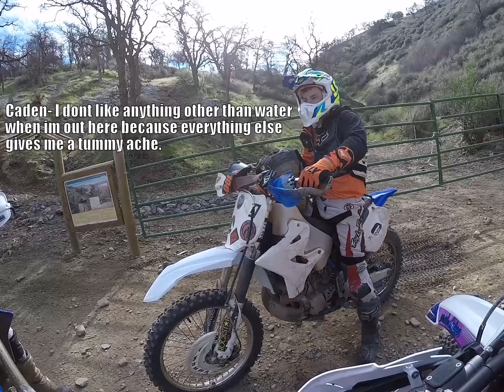Exploring New Marked Trails at Carnegie Turns Into Enduro FAST // Alta Redshift MXR Vlog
What's up YouTube! In this video we attempt to check out the new black bear trail system at Carnegie SVRA. After a short stint of riding Jake takes the lead and the tone of the day changes real quick! I fight arm pump the entire time through some fairly gnarly terrain! Jaker never disappoints.

Guests: @jaker_snake , @cadennnorman55

*RING THAT BELL ICON!*